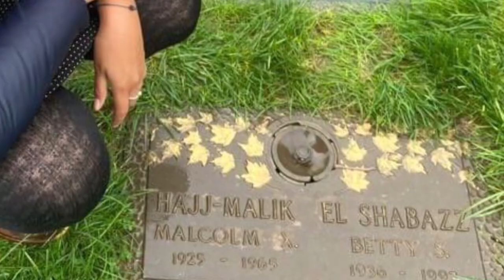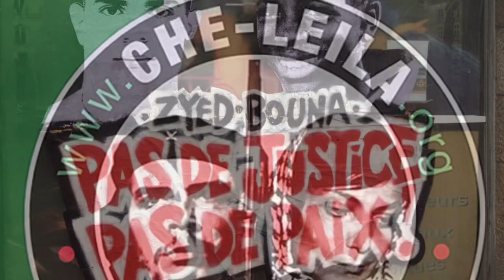Junglist for Gaza, Palestine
- RebelBase MC

Lyrics:

Half man I’m half amazin
If you don’t know what the gwarn leave you gazin
Blazin, Hit’em widda lyrical tasing
Truth and justice kinda Chasin’

Bass bin, B-b-bass b-b-b-bin
Slamming out sets to keep you pumpin’
Art from the heart keep it Racin
Phase out Phase in, Hatin, creating,

For the African, Caribbean and the Asian
United inna dance you know we raving
Bigup on a chest with no delaying
Respectin our culture that’s what we saying

Big up The Dark, the one like Jason
Patterson, batters dem widda m-mixin
Jaykoe n Dark were elevatin
Creating on the set with no delaying

musical movements we were paving
Sounds system culture is what we saying
Big up the crews biggidy-back in the dayin
Lovin is the opposite of shaytan

Roastin on the set you know we’re bakin
If you not the article don you be Fakin
In Arabic I could be like Laikin
Loyal to the cause you could be Makin

Instead p i s s you be Takin
Our culture greed you know be rapin
Most are poor a few be Rakin
Inequality poverty i be hatin

Unite all da people we be Liberatin
Baiting, f the pigs turn em into bacon
It’s the hate that hate made we be hatin
Love for the community every day in

I inspire when my lyrics are burn like a fire
My desire is to get you much higher

She no liar, she said Everything you drop is so tired
You so sure, thats why we ain’t getting m-much higher

I like to Flyer, like a butterfly open fire
One like the Skiba, provider of the shots that get fired

Never no Dire, bun the sell outs and all of the liars,
The entire, w-world is ours we must acquire

When I *grab the m-mic
Po-*po b-boom boom b-bye bye
I *Bruk up pon the *set
 represent gonna *get
*Wreck the system no better target

I Bring the noise with the voice
Voice of the voiceless is our choice
It’s priceless and they cannot destroy
We will not deny
We will unite to free Mumia
Getting support from sister and brother
Free Mumia together we gonna
Work it out if you’re in doubt give us a shout
power to the people tell you what’s it all about with a ruffneck scout!